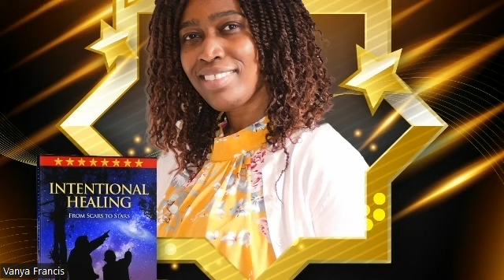Overcompensating Christianity by Chaplain Claudi Francis